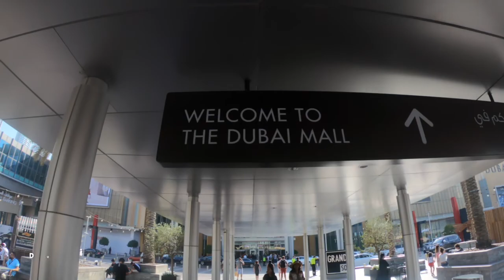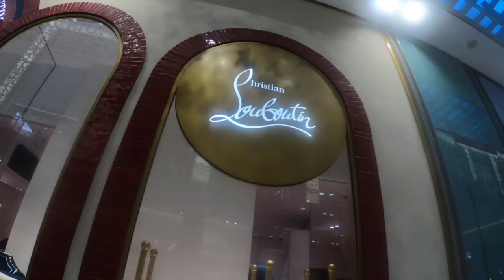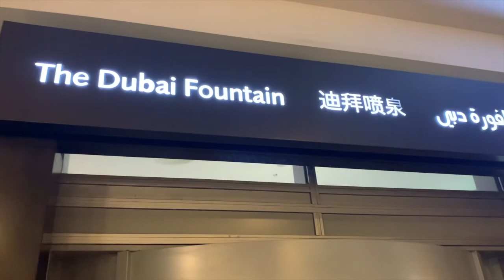Dubai Mall | Largest Mall In The World | Walkabout | TRAVEL VLOG